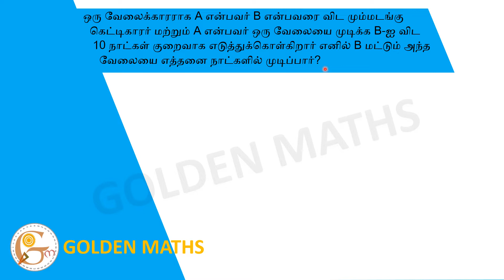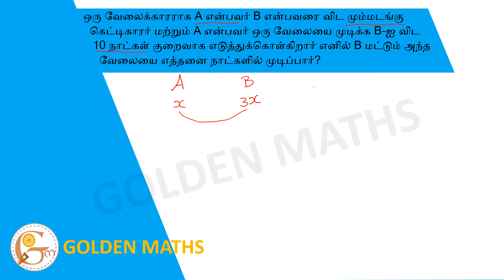A is thrice a good workman as B and take 10 days less to do a piece of work than B. How many days...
A is thrice a good workman as B and take 10 days less to do a piece of work than B. How many days B takes alone can do the whole work?
(A) 12 days  (B) 15 days  (C) 20 days  (D) 30 days

ஒரு வேலைக்காரராக A என்பவர் B என்பவரை விட மும்மடங்கு கெட்டிகாரர் மற்றும் A என்பவர் ஒரு வேலையை முடிக்க B-ஐ விட 10 நாட்கள் குறைவாக எடுத்துக்கொள்கிறார் எனில் B மட்டும் அந்த வேலையை எத்தனை நாட்களில் முடிப்பார்?
(A) 12 நாட்கள்  (B) 15 நாட்கள்  (C) 20 நாட்கள் (D) 30 நாட்கள்